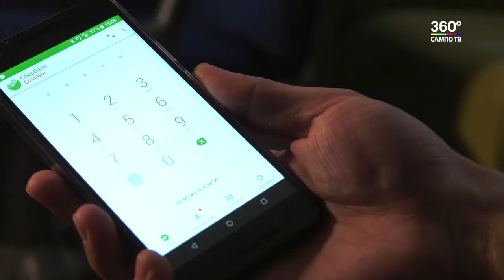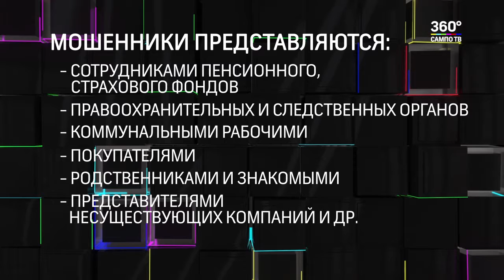Жители Карелии отдали мошенникам более 20 миллионов рублей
За 8 месяцев 2018-го полицейские Карелии зафиксировали 613 фактов обмана населения, половина жертв - пожилые люди. Злоумышленники уже используют тему грядущих изменений в пенсионном законодательстве, заверяя пенсионеров в том, что в связи с реформой им положена некая выплата, а деньги поступят после ряда несложных действий.